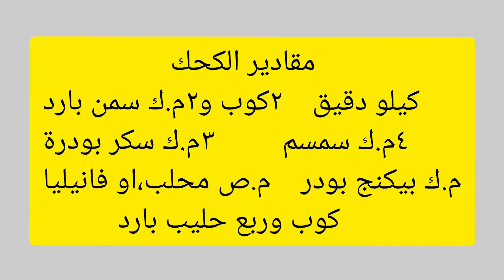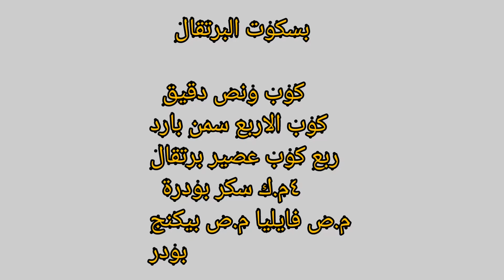بوكس العيد ( كحك العيد، غريبة، بتيفور، بسكوت البرتقال) 😋كحك_العيد